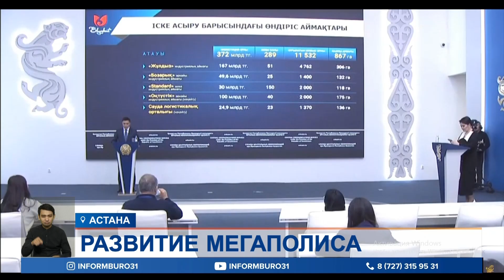Аким Шымкента рассказал о социально-экономическом развитии города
Аким Шымкента рассказал о социально-экономическом развитии города. В мегаполисе планируют построить 5 индустриальных зон, 18 школ и больше миллиона квадратных метров жилья.
Дворец «Фосфорник» в Шымкенте начнут восстанавливать. Реинновацией здания и прилегающей территории займутся в ближайшее время. Еще один вопрос, который тянулся долгое время и теперь решен — строительство сквера возле магазина «Спутник». Сейчас там возводят новый зеленый парк. О том, как будет развиваться Шымкент, рассказал Габит Сыздыкбеков. Третий мегаполис страны должен стать центром притяжения инвестиций. За 10 месяцев этого года привлеченные средства увеличились на 22%.
ГАБИТ СЫЗДЫКБЕКОВ, аким Шымкента:
— В целях увеличения производственных площадей мы приступили к созданию пяти новых производственных зон площадью 867 гектаров. В дальнейшем планируется реализовать 289 проектов на сумму 372 млрд тенге. В целом, в ближайшие пять лет в город планируется привлечь 6 трлн тенге инвестиций.
Одно из приоритетных направлений — образование. В рамках нацпроекта «Комфортная школа» планируется построить 18 школ. Больше 134 тысяч учащихся начальных классов уже обеспечены бесплатным горячим питанием. Для развития медицины в городе построят современный родильный дом и университетскую клинику. За последние пять лет активно работающих бизнесменов стало больше в два раза.
— Это стимулирует рост деловой культуры граждан и обеспечивает работой более 30% жителей города. В рамках нацпроекта по развитию бизнеса выделено 20 млрд тенге, за отчетный период поддержан 3 351 проект.
Для решения квартирного вопроса в городе строится 100 социальных домов. До конца года будет введено в эксплуатацию 1 млн 75 тыс. квадратных метров жилья.